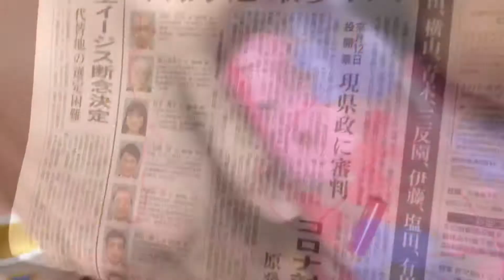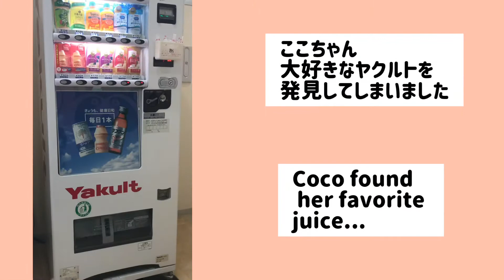【1日密着】1歳5か月娘のルーティンJapanese baby’s routine 病院に行く日1 year old バタバタな1日に母ぐったり お家遊び トイトレ 英語で育児 言葉 ご飯 アニメ 半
今日はもうすぐ一歳半のここちゃんの1日に密着しましたよー！

UNIQLOエアリズムマスクのレビュー。冷たさ、つけ心地、耳の痛さ、フィット感等を解説！半日着けて過ごしてみた感想。コスパはいい？買うべき？

夏でも快適！簡単すぎるクールマスクの作り方！
縫わない！ストッキングで紐を作るから耳も痛くなりにくい！
100均のクールタオル使用。
UNIQLOのエアリズムでも作れますよ！

クリアファイルで作る！超簡単【マスクケース】の作り方！消毒方法も紹介。100均の材料で手作り！仮置きに！衛生管理も簡単にできます！ズボラ母さんが作る3分で出来る。小物作り上手さんは見ないで下さい…

レジ袋有料化の前に！100均商品で持ち運びしやすいチャック付のエコバックを作りました！簡単すぎる作り方を紹介！ズボラ母さんが5分でダイソーをリメイク！チャック付の折り畳めて小さくなるサブバック！

とっても食いしん坊の一歳の娘がご飯を食べてる途中でウトウトしだして最終的にマグマグ（コップ）を枕にして眠ってしまう動画

とってもおてんばな娘がトカゲ🦎を見つけて追っかけまわし、最終的に満面の笑みで捕まえる動画

今回の動画が皆さんのコロナストレスを少しでも癒すことが出来れば嬉しいです。
休園休校の中、家の中でやんちゃkidsと奮闘されている皆さん！
stayhome頑張りましょう！

COCOchannel